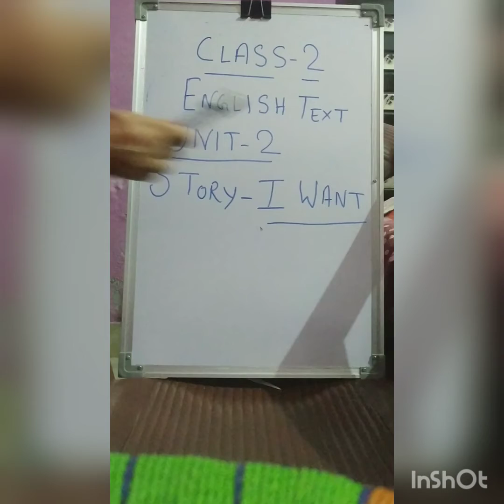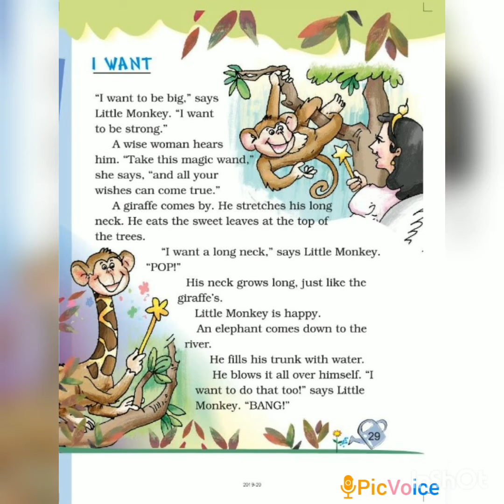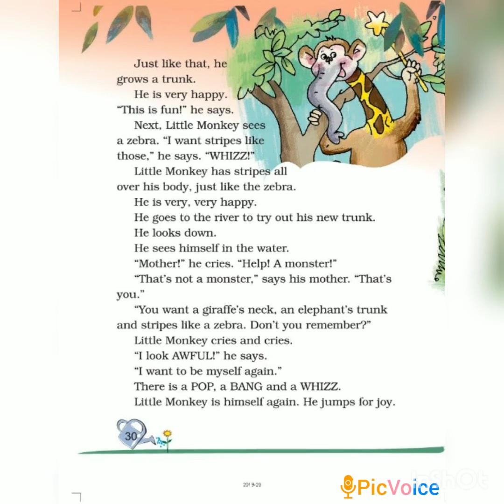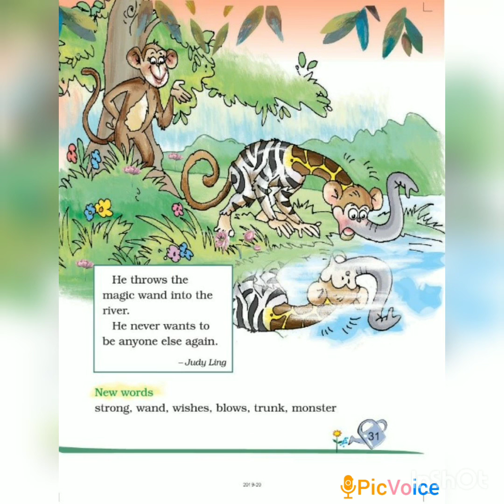Marigold English book CLASS-2 unit - 2 story l want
Marigold English book CLASS-2
l want full explanation Easy language